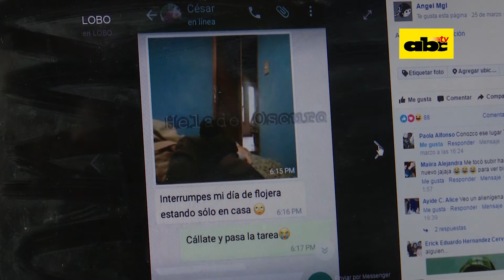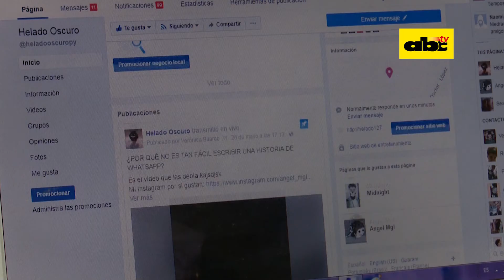Joven escritor se destaca en Facebook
Cuentos cortos de terror en internet. Eso es lo que escribe un joven capiateño que usa internet para difundir su trabajo, pero espera poder materializar en un libro sus cuentos más exitosos.